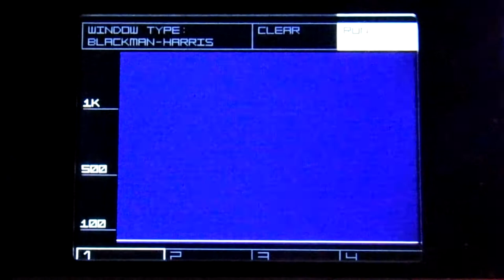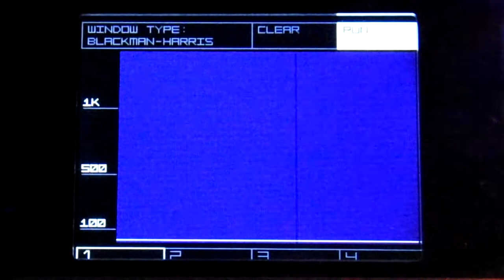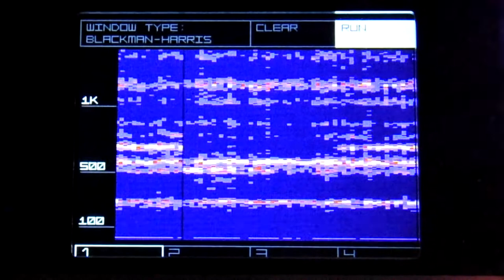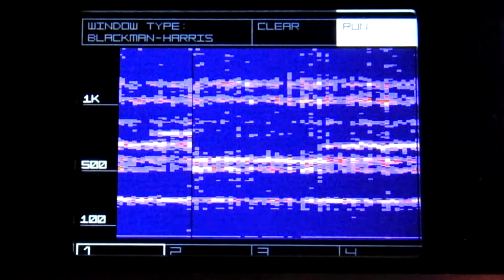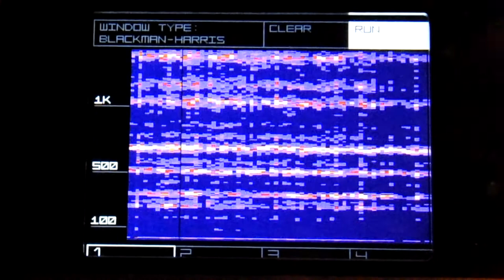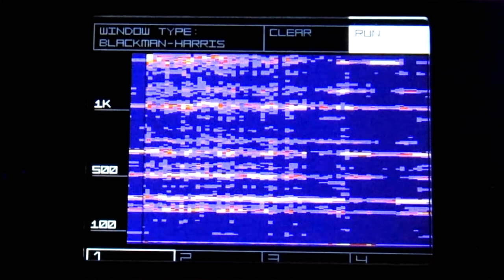Mordax Data Spectrograph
Mordax Data Spectrograph (visualization starts around 1:10) showing Arbhar. Arbhar is processing the Soulsby Oscitron in follow mode at 50% overdub. Other voices are MI Plaits Clone, Instruo Tona, Squid Salmple, and Qu-Bit Chord V2. Sequencing is through Stillson Hammer & Bloom.